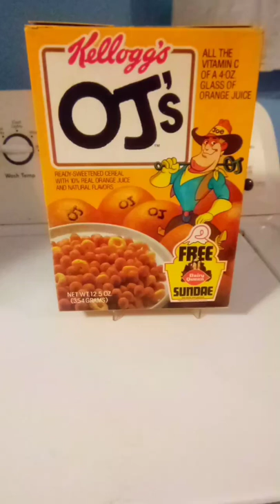Vintage 1986 Kellogg's OJ's-Orange Flavored Cereal - Cereal Box Has Free Dairy Queen Sundae Coupon